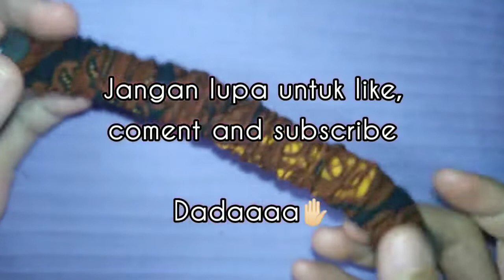MUDAH - TUTORIAL KONEKTOR DARI KAIN JARIK/BATIK - CARA MEMBUAT KONEKTOR SEDERHANA ❗❗❗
Assalamualaikum teman-teman.
video kali ini saya membuat tutorial konektor sederhana dari kain jarik/batik yang mudah dibuat dan anti gagal. konektor ini digunakan sebagai penghubung masker.
jangan lupa ditonton video nya sampai selesai ya, semoga bermanfaat dan terimakasih.